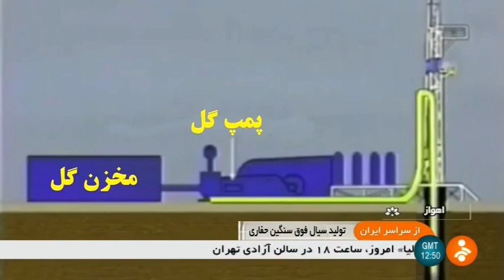Iran made Oil rig mud Drilling fluid manufacturer, Ahvaz county سيال فوق سنگين حفاري چاه نفت اهواز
Iran made Oil rig mud Drilling fluid manufacturer, Ahvaz county
توليد سيال فوق سنگين حفاري چاه نفت شهرستان اهواز ايران